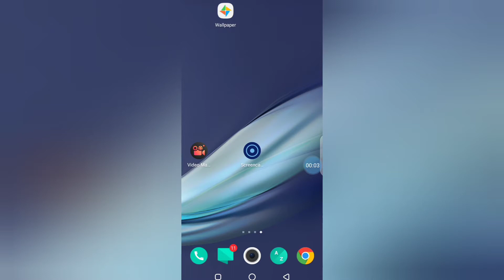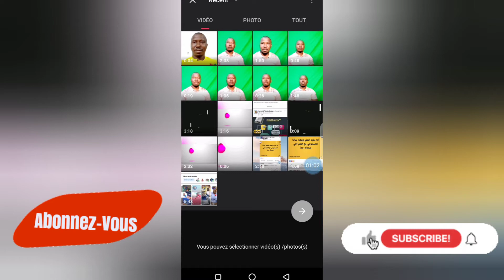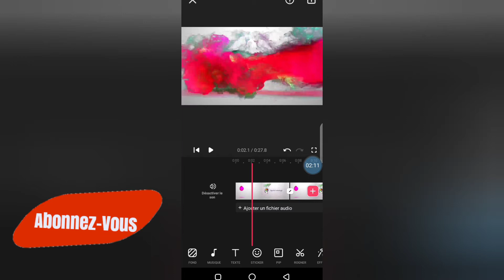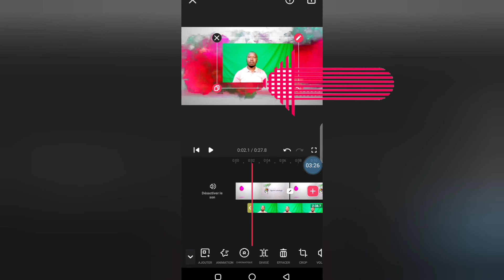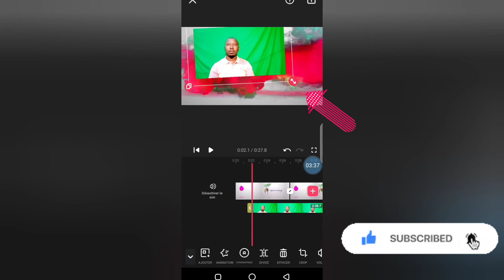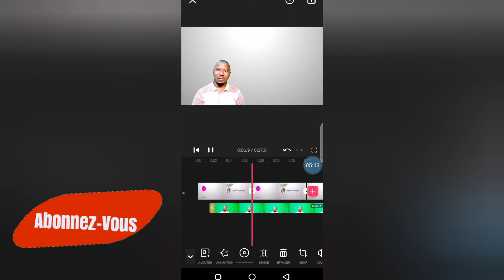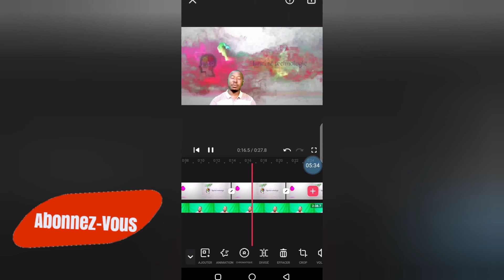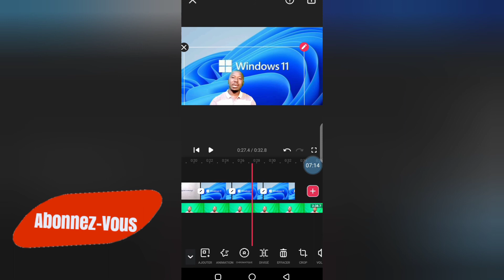Comment changer l’arrière-plan d'une vidéo avec une Video ou belle photo Maker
Les utilisateursde Smartphone  ont souvent besoin de modifier et optimiser l’arrière-plan d'une vidéo en le remplaçant par une belle image ou une autre vidéo
pour changer l'arrière plan de votre vidéo télécharger une application qui s'appelle : Video_Maker ( vidéo éditeur pour YouTube) . sur playstore